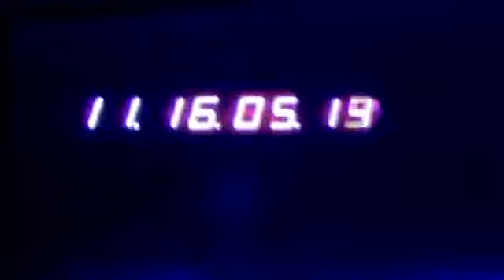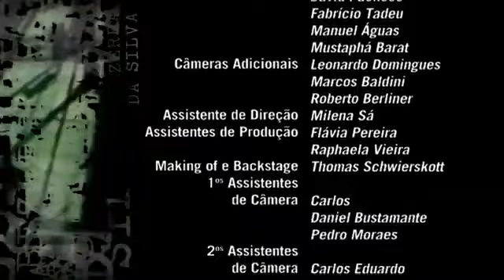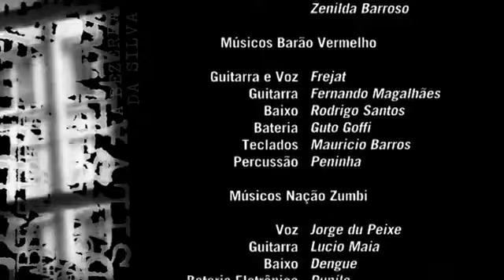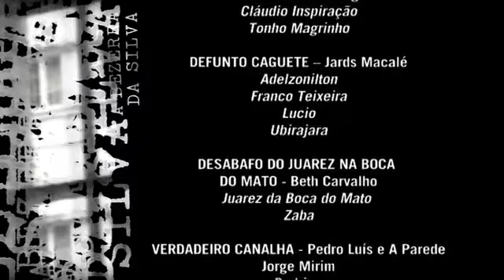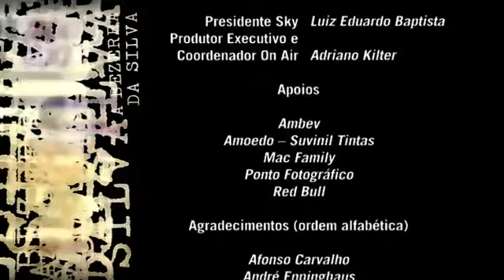Tributo à Bezerra da Silva!!!